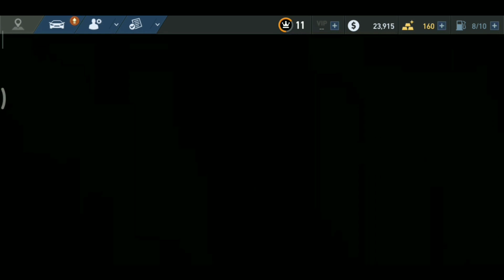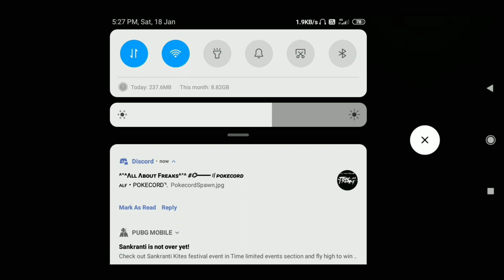How Telugu Gamers PlaY || TeamITGYAMRAJ|| NFS No Limits, Walkthrough part 1 Boss